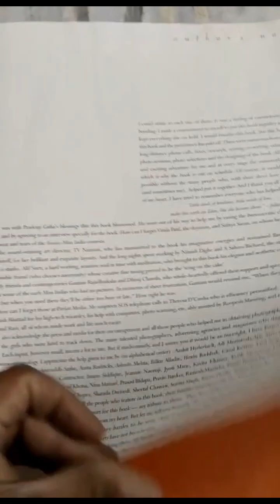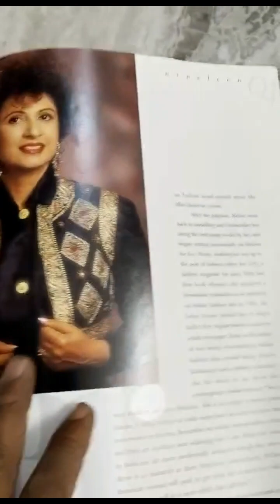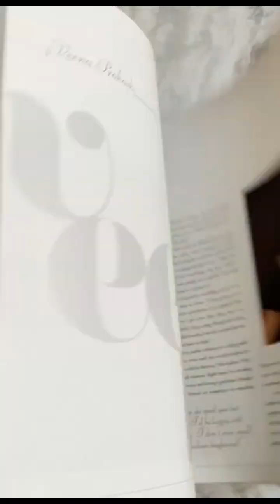Pride of India (1997) By Persis Khambatta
Pride of India By Persis Khambatta
Parijat Media
Pages: 227

In the 50th year of Independence, while tomes are being written on a wide range of subjects, going half a century down memory lane with India's beauty queens seems to be a fairly good idea. Let me admit then, at the very outset, that your coffee-table book achieves in a limited way what it sets out to achieve: giving readers of the '90s a rewind of the beauty business, 1947 onwards.